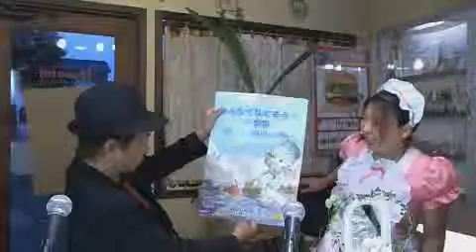太田竜一のブルースだよ人生は！#002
歌うセラピストの太田竜一さんのUstream配信番組です。太田竜一さんは、シンガーソングライターです。本日も夢をかなえてくれるカナウさんがゲストでした。